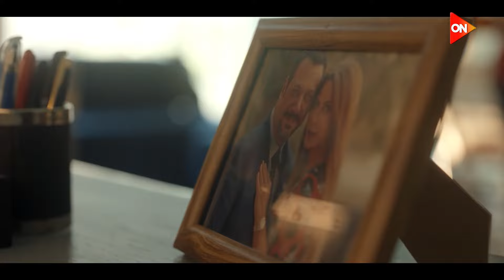مبروك.. أنتي معانا👍..رضوى أتقبلت في شغل كويس🤩..بس قلبها مش مطمن🙄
تدور الأحداث حول رضوى ، المتهمة بقتل الرجل الذي دمر حياتها وتحرش بها وأفلت من العقاب. تتراكم الأدلة الدامغة ضدها، وخاصة لقطات الفيديو لجريمة القتل، ومع ذلك، لا شيء يبدو كما هو عليه، ولكن وبمساعدة الذكاء الاصطناعي، كل شيء ممكن.
ﺇﺧﺮاﺝ: محمود عبدالتواب
ﺗﺄﻟﻴﻒ: محمد سليمان عبدالمالك
طاقم العمل: حنان مطاوع - مراد مكرم - نجلاء بدر -  ولاء الشريف - صدقي صخر - وليد فواز - عمرو وهبة